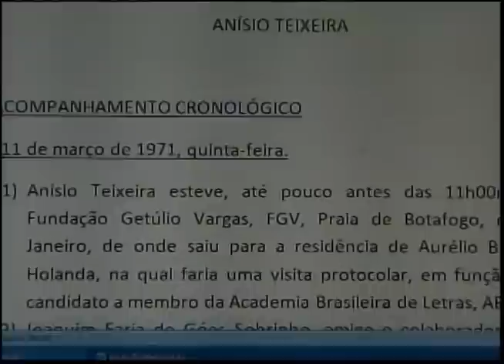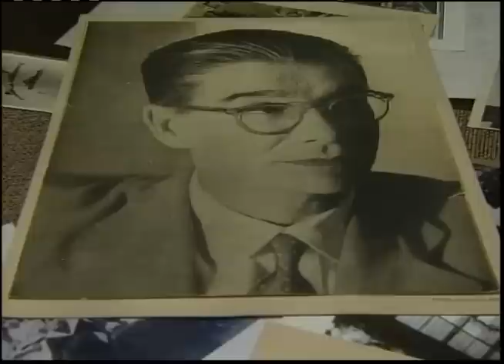Repórter Brasil (manhã) - Comissão da Verdade discute morte de Anísio Teixeira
A Comissão da Verdade discute hoje em Brasília, as circunstâncias da morte de Anísio Teixeira, um dos principais educadores do país. Anísio morreu há mais de 40 anos.